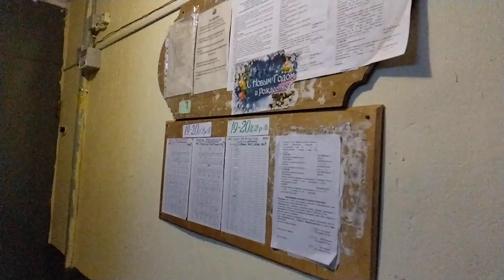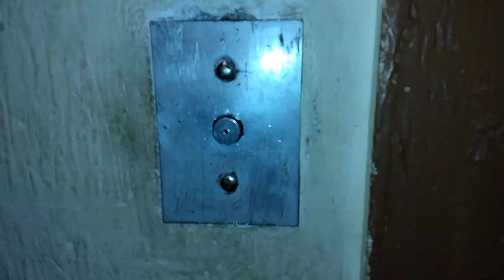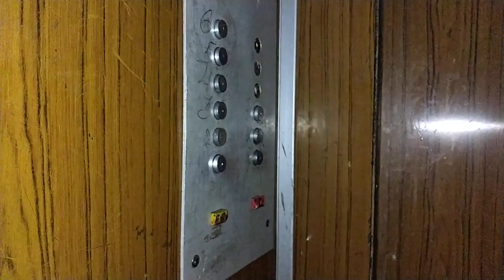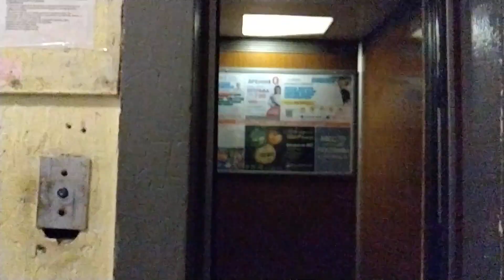Метровик в Коврове! | Лифт КМЗ 1986 г.в., V=1 м/с, г/п 320 кг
Владимирская область, Город Ковров, Улица Машиностроителей, дом 15, подъезд 1.